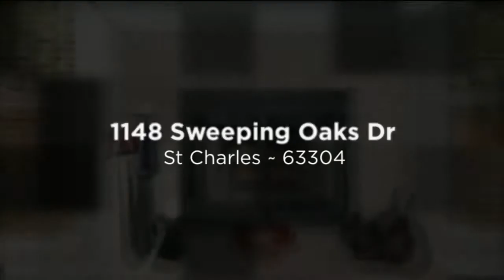1148 Sweeping Oaks Dr - Ranch - St Charles Missouri - The Gellman Team Call Mark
1148 Sweeping Oaks Drive ~ St Charles